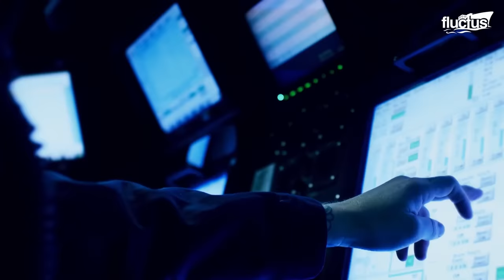The Special Technique US Invented to Protect its Gigantic Aircraft Carriers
Welcome back to the FLUCTUS channel for a discussion about Carrier strike groups and the vessels, planes, and personnel responsible for their functionality.